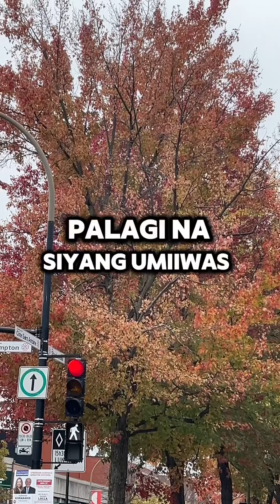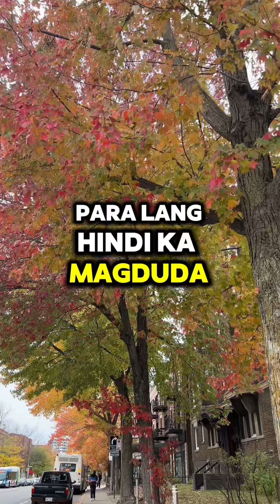Sign na nagsisinungaling ang partner mo.